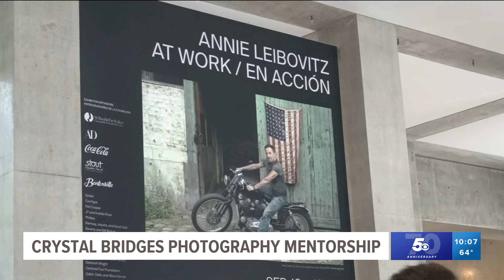Annie Leibovitz at Crystal Bridges photography mentorship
Crystal Bridges is hosting a photography mentorship for teenagers and has Annie Leibovitz as a guest.